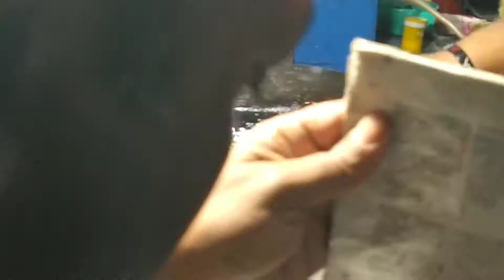বাংলাদেশি স্ট্রিট ফুড ।। বাংলা দোসা ।। An Old Man & His son selling Bangla Traditional Chapri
মিরপুরের সেরা স্ট্রিট ফুডের এবারের পরবে আমরা গিয়েসিলাম মিরপুর ১ নং G-Mart এর পিছনের গলিতে। এখানে আপনি কম দামে ভাল ভাল খাবার পাবেন।

Mirpur block-D delicious street food. An Old man & his son selling the delicious food in the street.